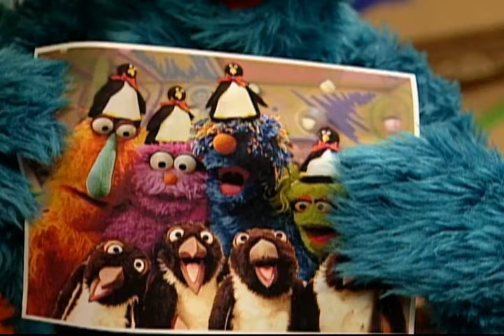Sesame Street Monster Clubhouse Hats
Hats